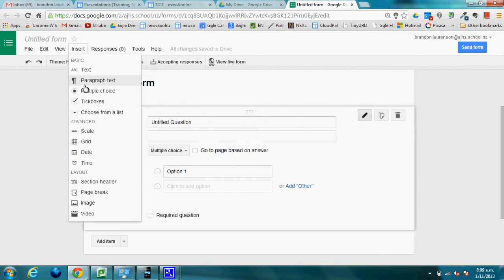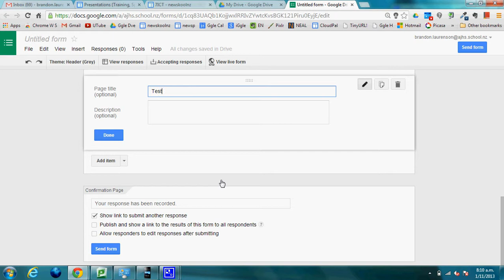Mr L, inserting items into Google Forms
Mr L, inserting items (videos, images, page breaks) into Google Forms